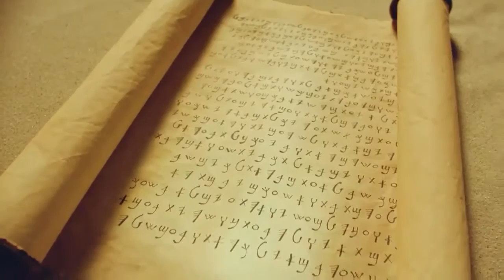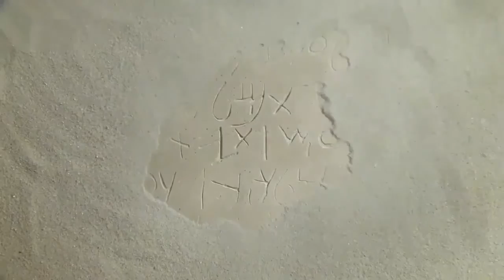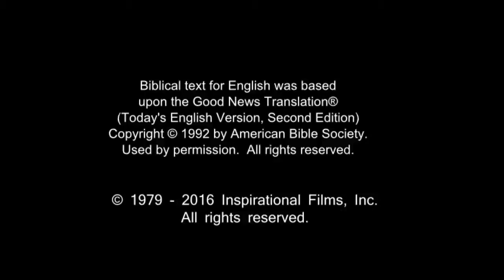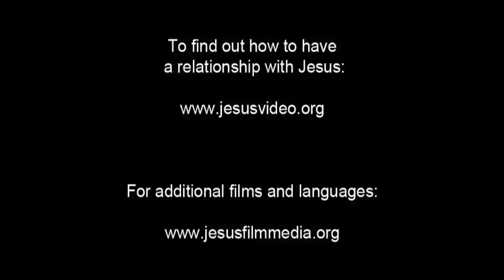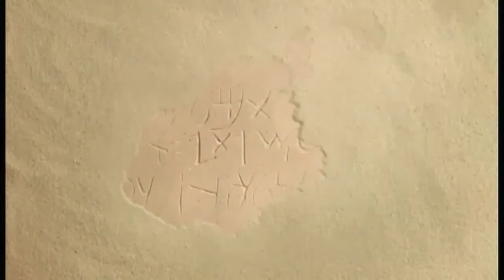English Life Saving Message! Jesus! Jesus! Jesus Save me Now!!! Risen Jesus Saves!!!(15)